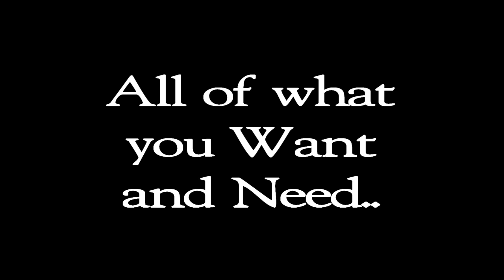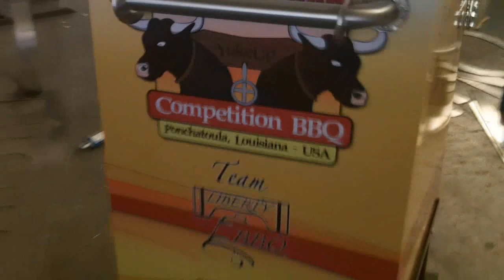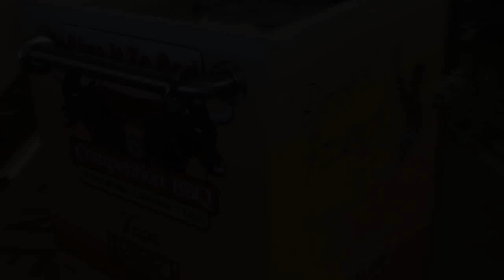LIberty BBQ - GC - Give it to God style :)